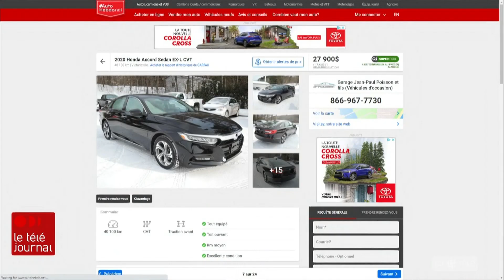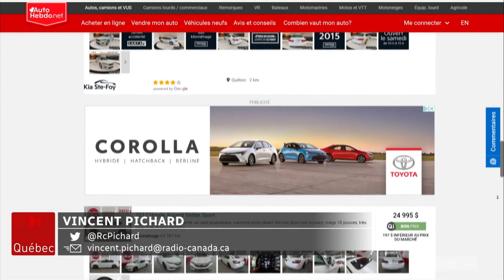Les voitures à vendre se font rares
Acheter une voiture neuve ou d'occasion est devenu compliqué. Peu de modèles sont disponibles. Les prix sont élevés. Et tout ça n’est pas près de changer. La faute à la pandémie, alors que la guerre en Ukraine plonge l'industrie automobile dans une nouvelle période d'incertitude.

Suivez ICI Québec sur différentes plateformes